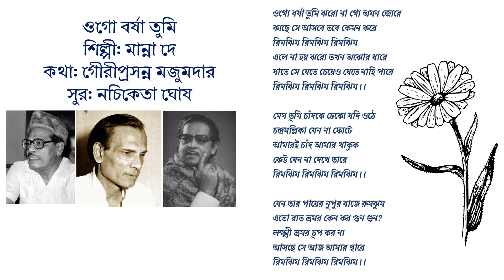ওগো বর্ষা তুমি ঝরো না গো অমন জোরে-মান্না দে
শিল্পী: মান্না দে
কথা: গৌরীপ্রসন্ন মজুমদার
সুর: নচিকেতা ঘোষ

ওগো বর্ষা তুমি ঝরো না গো অমন জোরে
কাছে সে আসবে তবে কেমন করে
রিমঝিম রিমঝিম রিমঝিম
এলে না হয় ঝরো তখন অঝোর ধারে
যাতে সে যেতে চেয়েও যেতে নাহি পারে
রিমঝিম রিমঝিম রিমঝিম।।

মেঘ তুমি চাঁদকে ঢেকো যদি ওঠে
চন্দ্রমল্লিকা যেন না ফোটে
আমারই চাঁদ আমার থাকুক
কেউ যেন না দেখে তারে
রিমঝিম রিমঝিম রিমঝিম।।

যেন তার পায়ের নূপুর বাজে রুমঝুম
এতো রাত ভ্রমর কেন কর গুন গুন?
লক্ষ্মী ভ্রমর চুপ কর না
আসছে সে আজ আমার দ্বারে
রিমঝিম রিমঝিম রিমঝিম।।